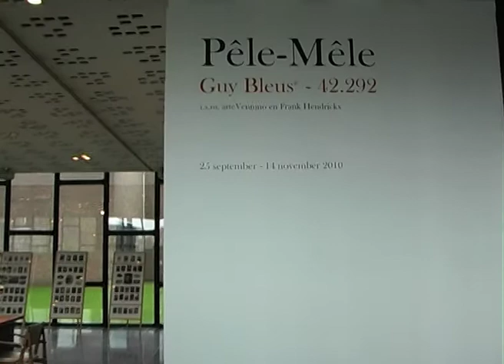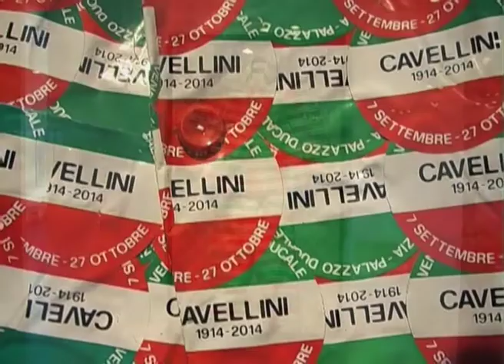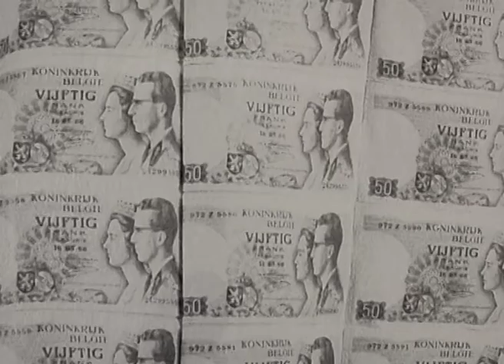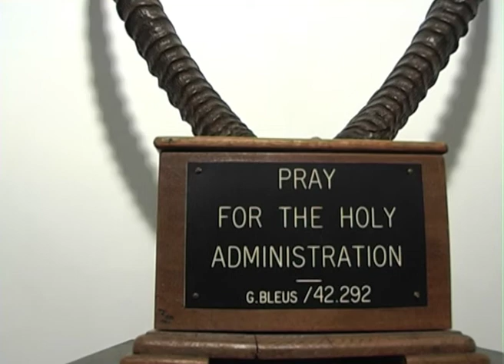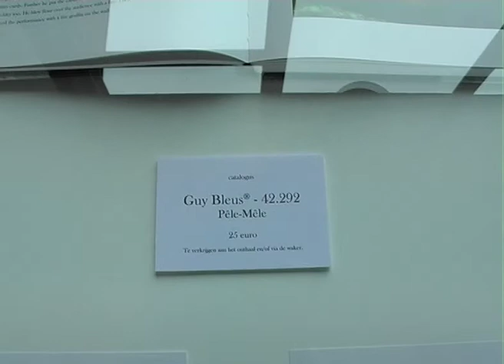Guy Bleus - 42.292 : Pêle-Mêle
Overview of the exhibition "Pële-Mêle : Guy Bleus® - 42.292" in CCHa (Cultuurcentrum Hasselt) / Summer 2010.
Video & Montage: Noortje Grauls
Copyright Music: Sigur Ros